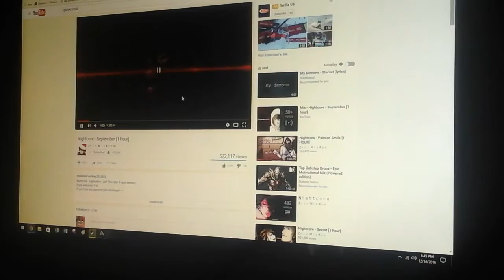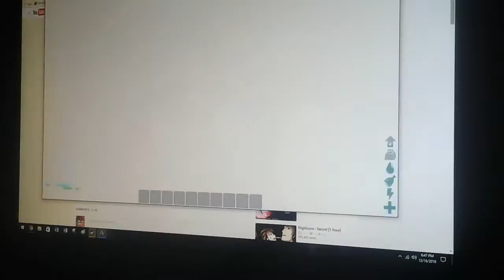What have I done